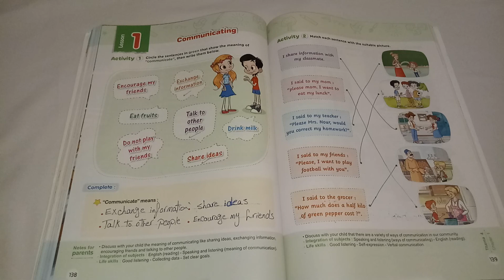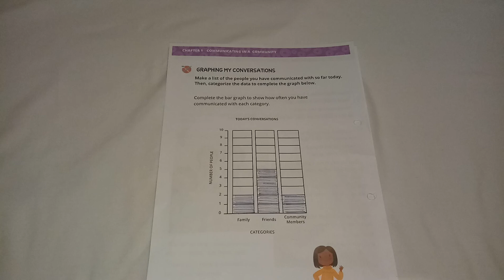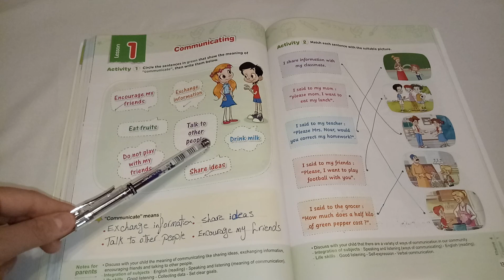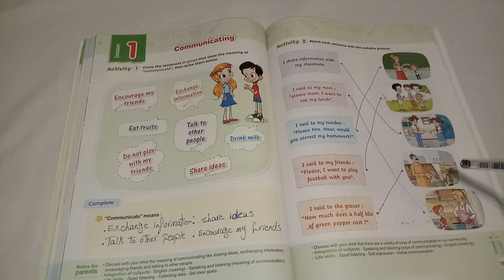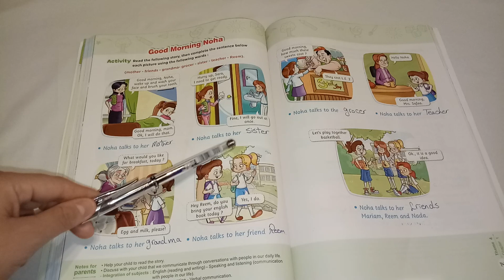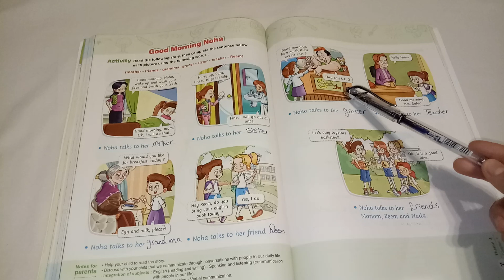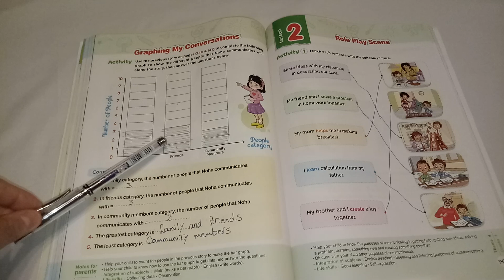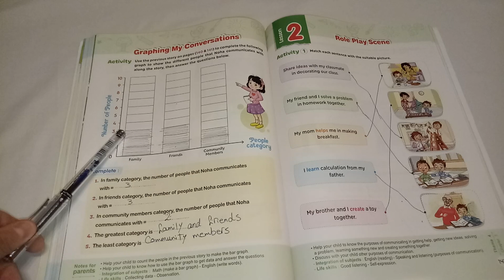ديسكفر تانيه إبتدائي / حل أسئله المعاصر الدرس الأول الشابتر الأول المحور الرابع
لينك شرح الدرس من كتاب المدرسه